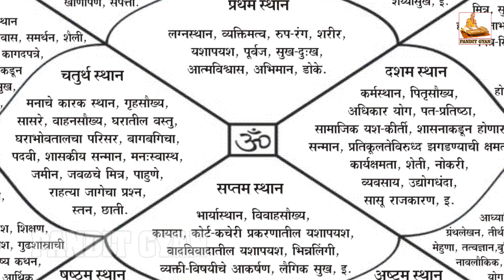गुड और चने के 21 दिन का खास उपाय रातोरात दिखेगा असर